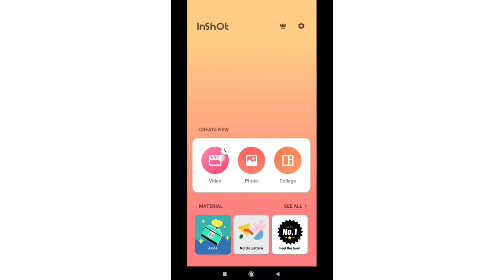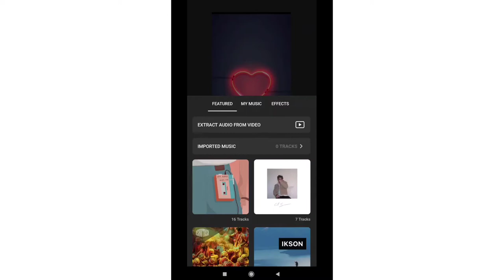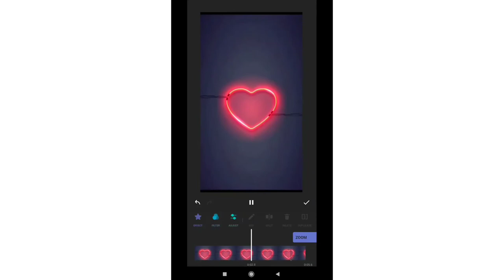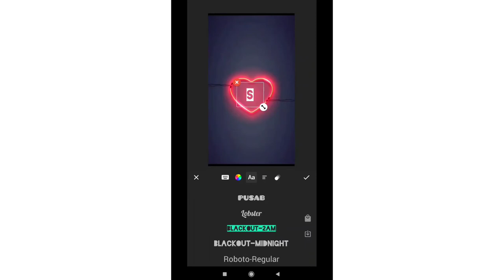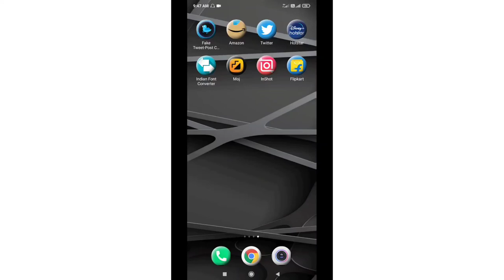Instagram reels viral name art video kaise banaye || reels name art video editing 2021